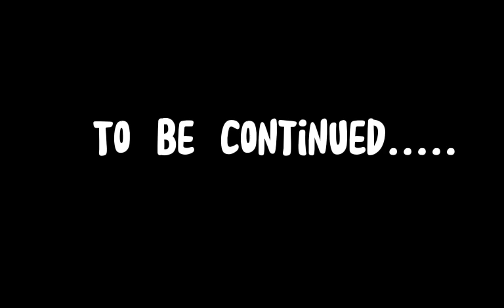THE END OF A STORY | PK XD STORY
The end of a story / pkxd story

Hello everyone...

In the first episode of this video, it tells about "The end of a story" played by a grandmother and her grandson who live in a very simple hut.  at that time her grandmother really loved her grandson every morning her grandmother made breakfast for her grandson.  long story short when her grandmother was going to the market suddenly an accident happened to her... Want to know what's next?  keep watching in the upcoming video